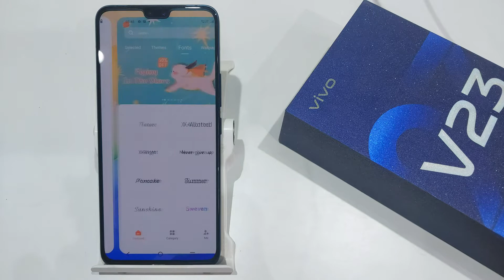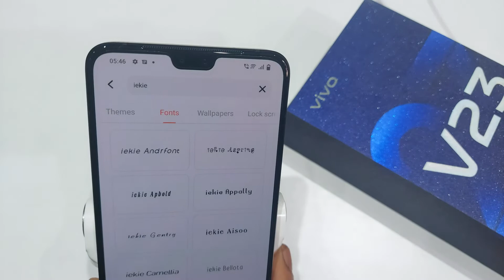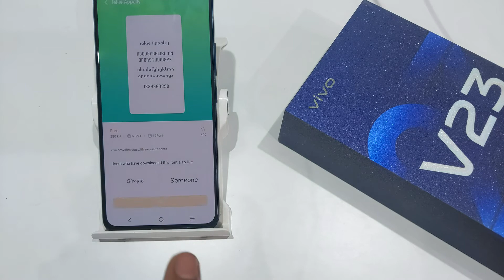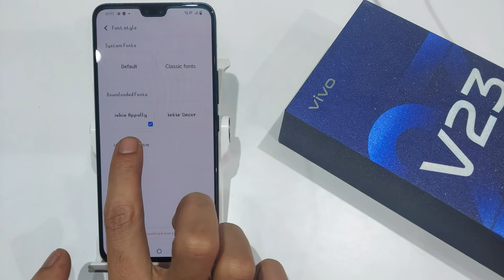How to Change Font Style for Free in Vivo v23,v20 pro | Vivo v23 pro me Default Font set kaise kare